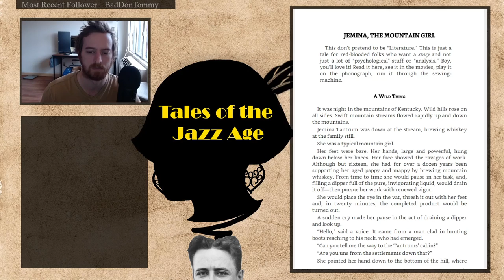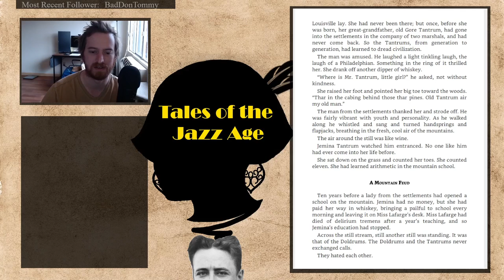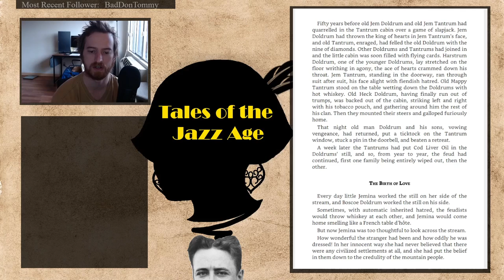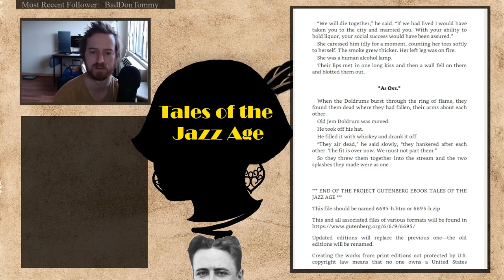Jemina | F. Scott Fitzgerald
Reading of F. Scott Fitzgerald's short story Jemina.

For live impressions and chat, tune in daily at 11 - 1 PM CST